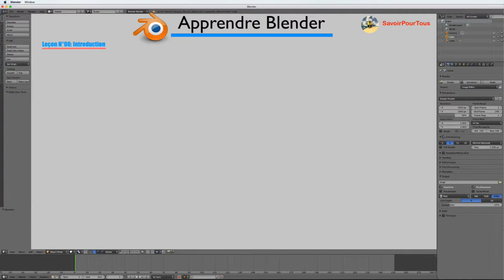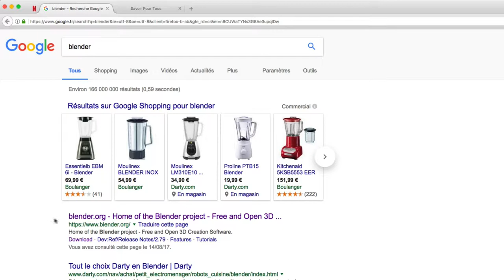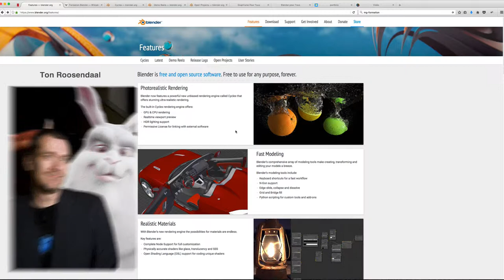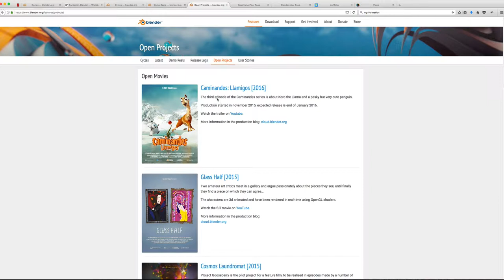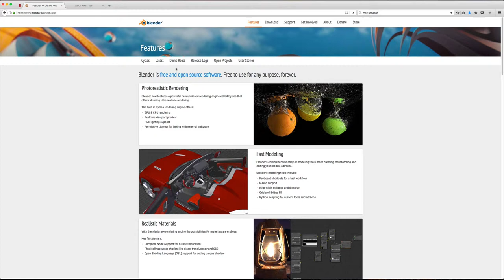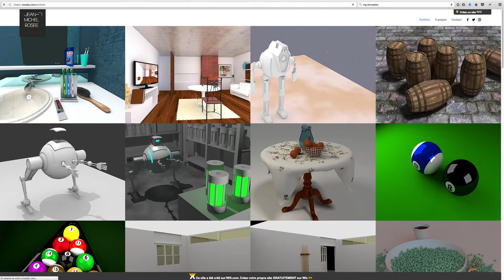Blender - 00 - Introduction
Blender pour Tous:

Cette vidéo décrit une petite introduction sur ce superbe logiciel de création 3D entièrement gratuit que l'on nomme Blender.
C'est le début d'une longue liste de vidéos sur l'apprentissage de ce fabuleux logiciel.